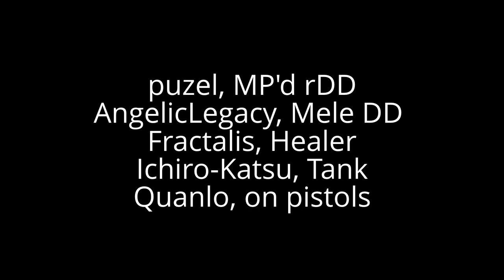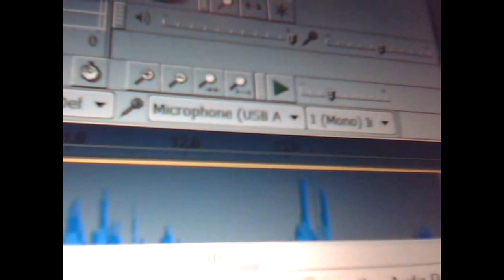The Secret World Hell Fallen Nightmare MP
the Dragonistic Cabal Run for MP Nightmare Achieve